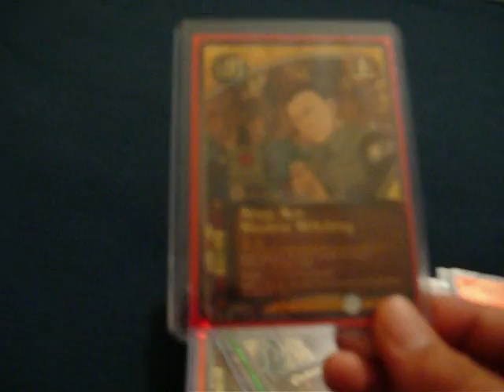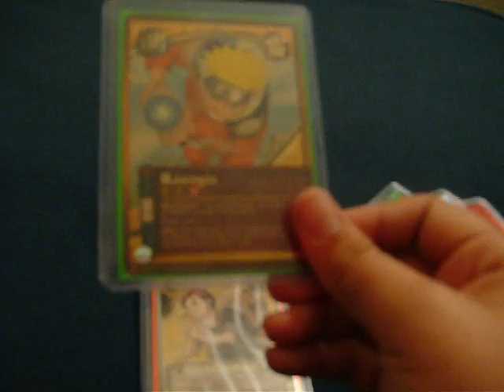updated super rares 11/23/09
updated supers